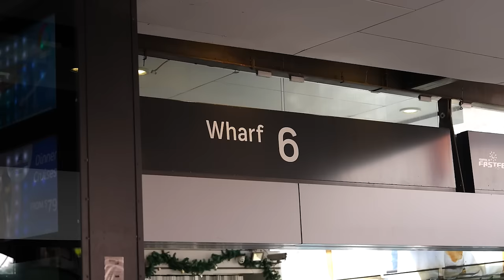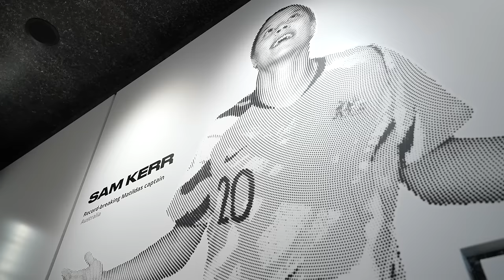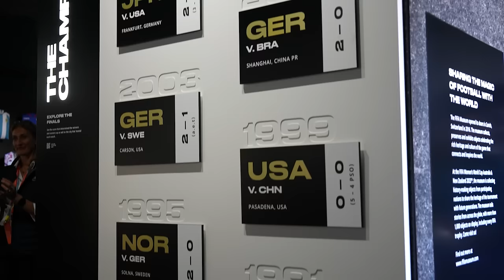Fara Williams 24 hours on World Cup Final Day supporting the @Lionesses!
I arrived to Manly Beach on Final Day to see so many England fans. I got back on the ferry so proud to see what this team has managed to achieve. We are on the other side of the world, England fans had travelled, all genders, all ages, fans spending their life savings to follow England Women’s team… there were even Chants for all players! I think back to my era and this would never happened. Women’s football is being respected globally by Everyone.

Back to Back Finals, Sold Out Stadiums. Over 12 million people watching on BBC!

Special thanks to @fifa & @bbcsport for allowing me to witness this!!

Thanks again to the amazing Frankie Stew and Harvey Gunn for letting us use your brand new track!